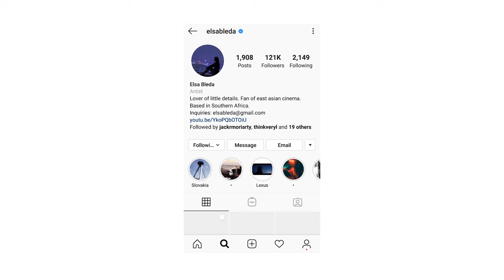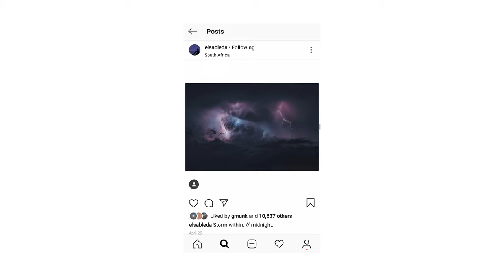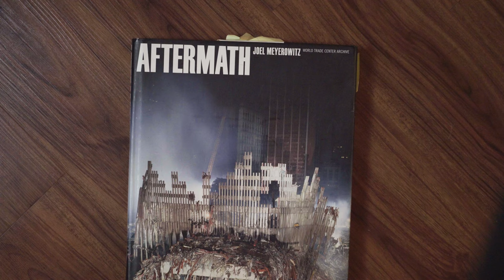Photography Favorites (2019)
Jason gives a shoutout to his favorites from the dark realm of photography.

Cameras in video:
Contax T2
Canon AE-1

Video recorded on Sony A7rII and my potato of a phone which for some reason I haven't upgraded.

Instayams: @50_shades_of_jason